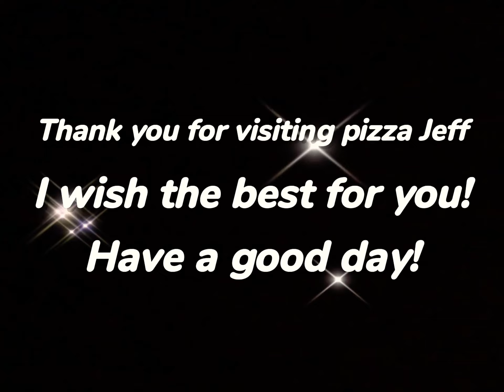This is the real one my intro!